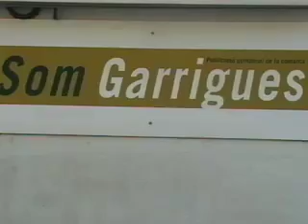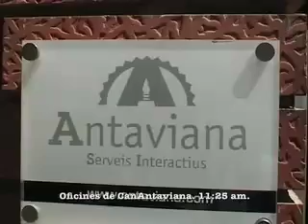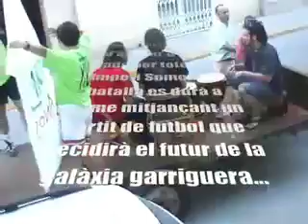Lo Partit (Cercavila)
SomGarrigues Vs. Can Antaviana. Cercavila